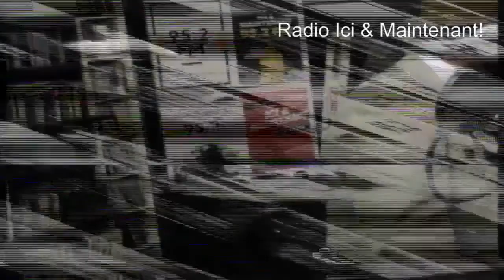Comment notre ministre peut reformer le Coran?